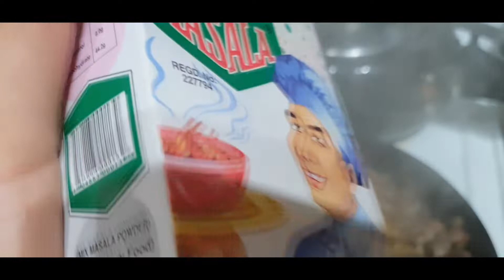coat bed assembled|Ronak cycling with dad|daily routine vlogs